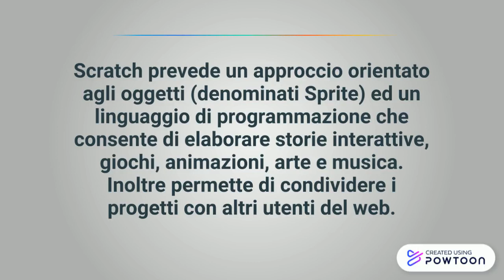Scratch (informatica)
"Scratch è un ambiente di programmazione gratuito, con un linguaggio di programmazione di tipo grafico. Tale linguaggio, ispirato alla teoria costruzionista dell'apprendimento e progettato per l'insegnamento della programmazione tramite primitive visive, è adatto a studenti, insegnanti e genitori ed è utilizzabile per progetti pedagogici e di intrattenimento che spaziano dalla matematica alla scienza, consentendo la realizzazione di simulazioni, visualizzazione di esperimenti, animazioni, musica, arte interattiva e semplici giochi."

Created by Sajjad_Khaksari